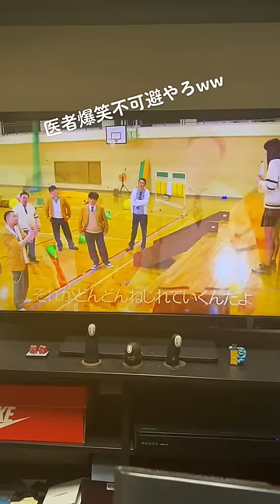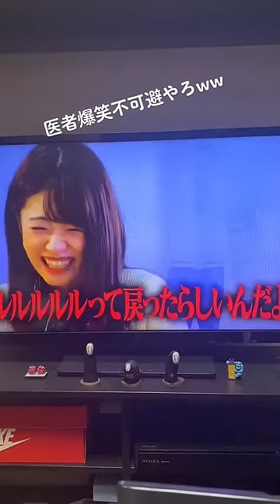スタバで見てて笑い堪えるの大変だった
トークサバイバー Full
スタバで見てて笑い堪えるの大変だった　tiktok トークサバイバー 千鳥大悟 Watch トークサバイバー! Full ep (Last One Standing)